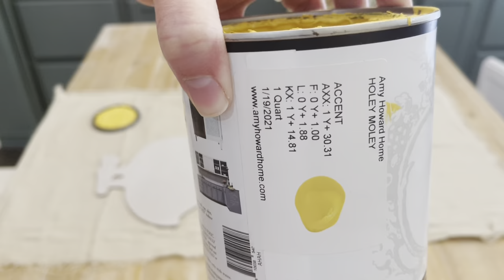Spring Easter Budget Friendly Crafts! I am sharing a chippy paint technique secret!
In this (my very first video for YouTube) I want to show you some easy paint techniques that will take your crafting and furniture painting up a notch!
For these spring home decor projects, I used some Dollar Tree items, Dollar General, Amazon, Walmart,  and Hobby Lobby items.
I love crafting budget-friendly home decor that looks like it came from the boutique.  Decorating does not have to cost a lot and it can be so fun creating budget-friendly DIYs.

For Tulips and other supplies used in this video

**Paid Link to Amy Howard at Home

The colors used were Holy Moley and Silver lining One Step Paint